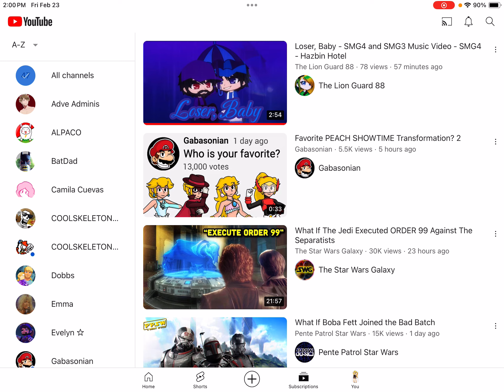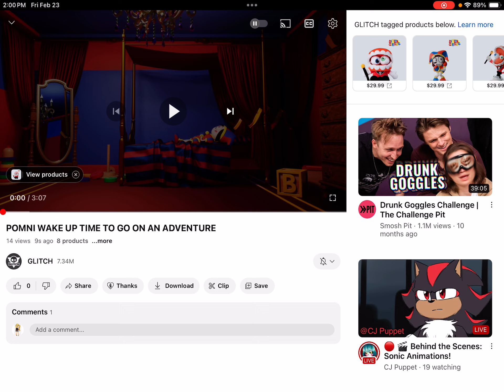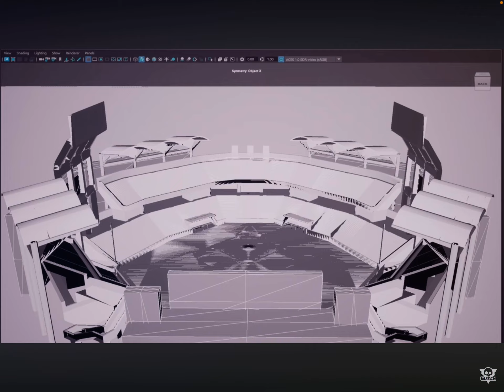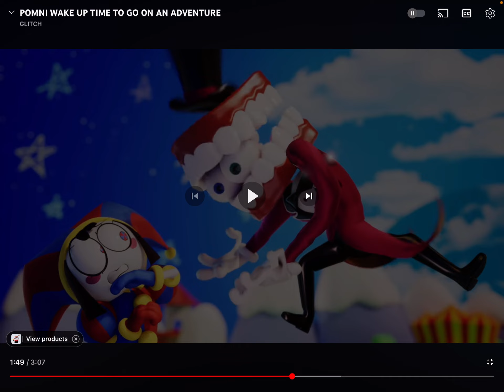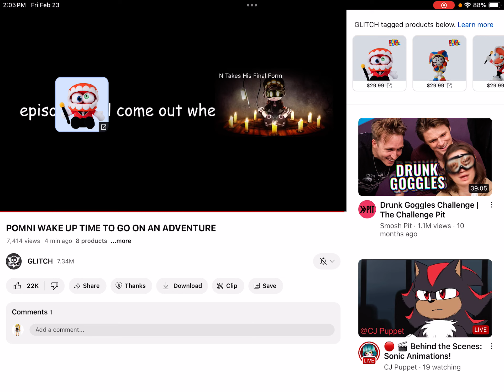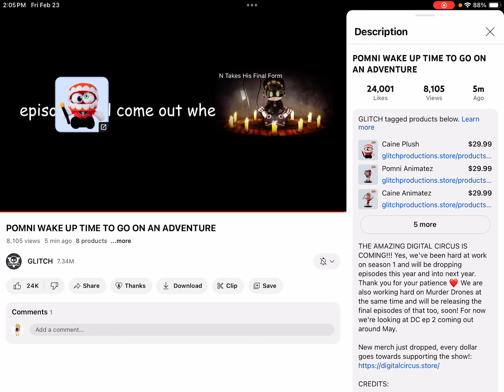Caine shares some big news (Reacting to POMNI WAKE UP TIME TO GO ON AN ADVENTURE)